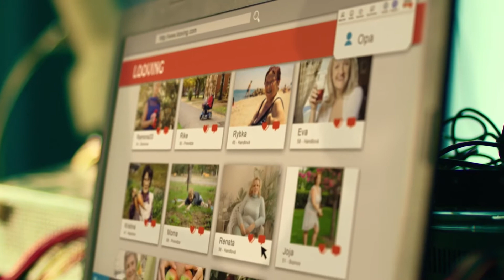Sommer-Rebellen | Trailer (2021)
Offizieller Kino-Trailer zu dem Film „Sommer-Rebellen”

Dem elfjährigen Jonas fällt zuhause die Decke auf den Kopf. Seit Papas Tod ist nichts mehr, wie es war, und er will nur noch weg. Über die Sommerferien in die Slowakei, zu seinem Opa, genauso wie früher. Ganz allein zieht er los und schafft es tatsächlich, sich von Opa Bernard auf halber Strecke abholen zu lassen. Doch irgendwie ist Opa, der inzwischen im Vorruhestand ist, anders als früher, und ohne Papa fehlt das verbindende Element zwischen den beiden. Als Jonas sich mit dem Nachbarskind Alex anfreundet, schmieden die beiden einen verrückten Plan, wie sie den Opa von früher zurückbekommen und den Sommer noch retten können.

SchauspielerInnen & DarstellerInnen: Eliás Vyskocil, Pavel Nový, Liana Pavlíková, Kaya Marie Möller, Szidi Tobias, Jana Olhová, uvm.

Regie: Martina Sakova

Genre: Familie
Produktionsland: Deutschland, Slowakei
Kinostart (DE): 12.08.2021